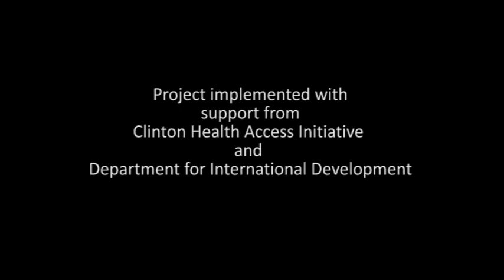Humana People to People scaling up Nutrition programs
DAPP Malawi's Support for Scaling up Nutrition project was designed to contribute to the strengthening of nutrition service delivery platform at community level through volunteers using the community management of acute malnutrition (CMAM) guidelines of nutrition and family planning interventions offered to targeted communities in the district.